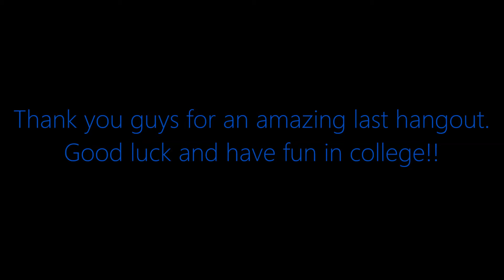The Last Hangout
One of the last hangouts before everyone goes off to college!